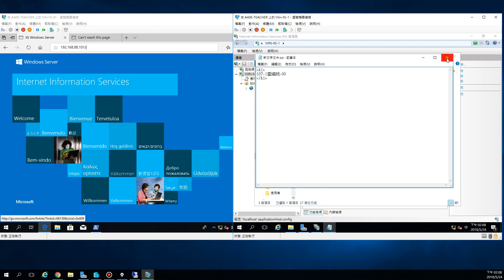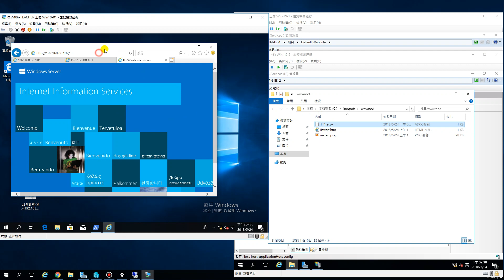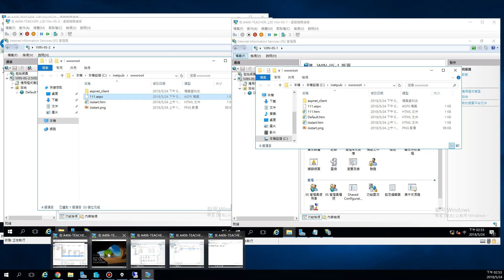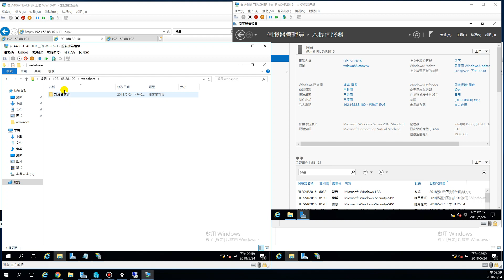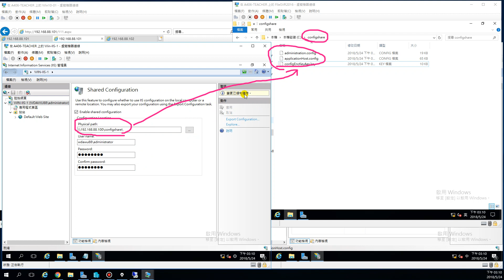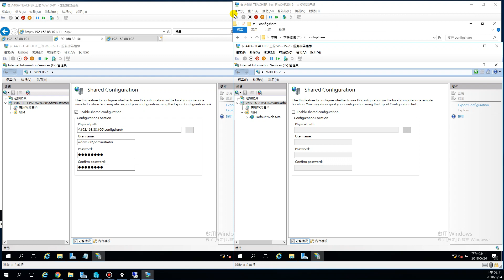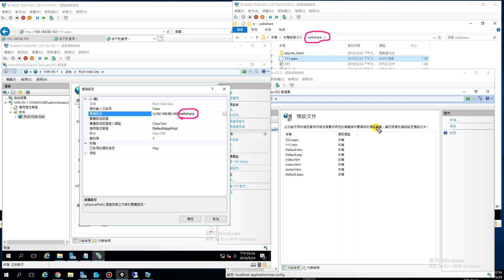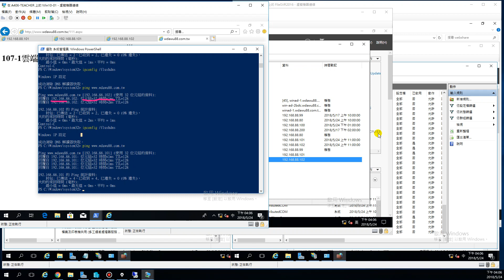107-1雲端-2台IIS共用組態並共用web硬碟位置及使用DNS設定非正規負載平衡-11